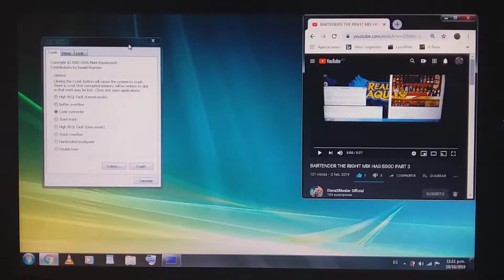Windows Vista Bartender The Right Mix Has BSOD Part 3/4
(Courtesy) ElenaOfAvalor Official